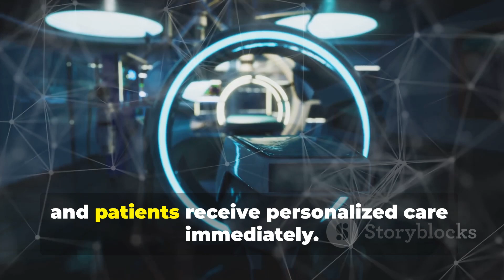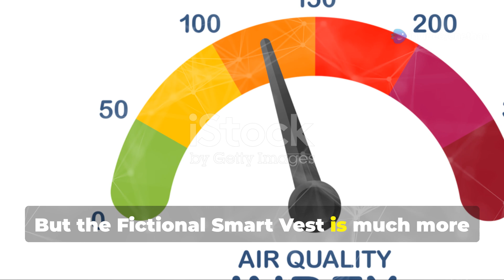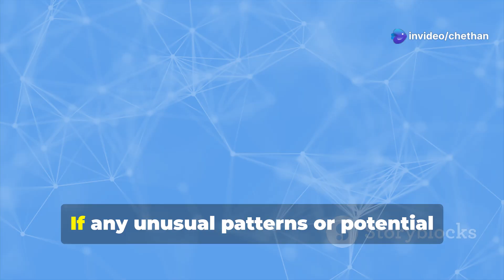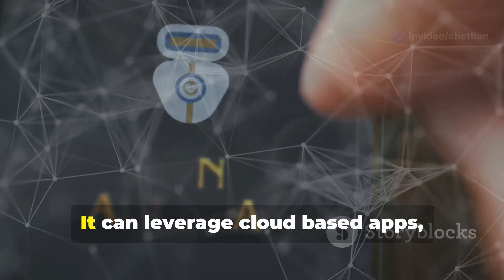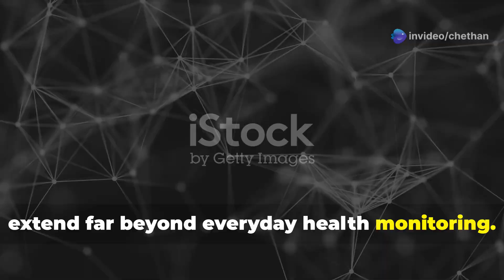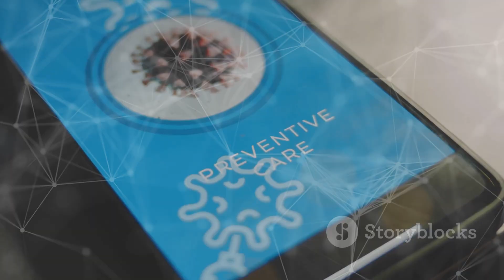Fictional Smart Vest - Your AI Doctor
Discover the future of healthcare with the **Fictional Smart Vest**—your personal AI-powered health companion! In this captivating video, we explore how this revolutionary **IoT vest** uses cutting-edge technology to monitor vital signs, predict emergencies, and provide real-time insights, transforming patient care. Meet the intelligent AI assistant that analyzes health data, ensuring you stay one step ahead of potential medical issues. From hospitals to space missions, see how the **Fictional Smart Vest** is redefining healthcare with **predictive AI** and seamless integration. Join us for a journey into the next era of medical technology and innovation!